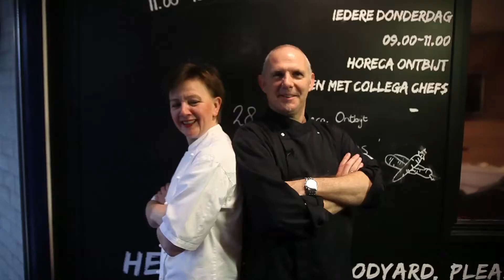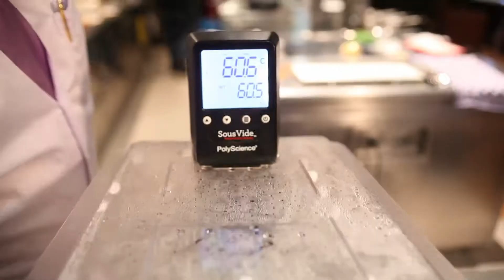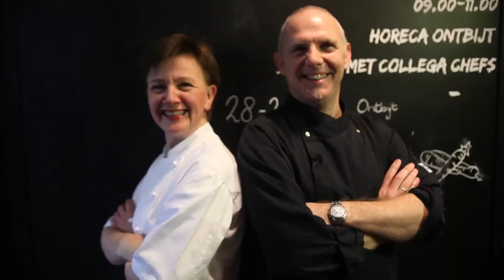Pimp Your Classic: Coq au Vin (Appetizer)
Het restylen van klassieke gerechten is 'in'. Ook in Deli XL's Food Yard, waar twee ervaren chefs Coq au vin in een nieuw jasje steken.